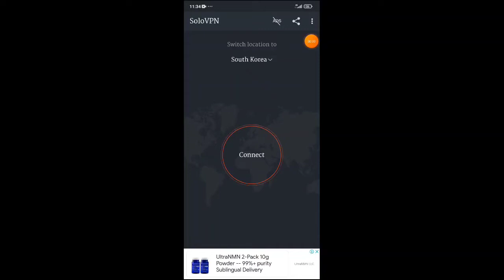How to fix Pubg Kr Event problem || How to get all New Events in pubg korea 100% Confirmed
How to get all New Events in pubgkorea

In this video I'm going to explain you how to get pubg korea Events Back